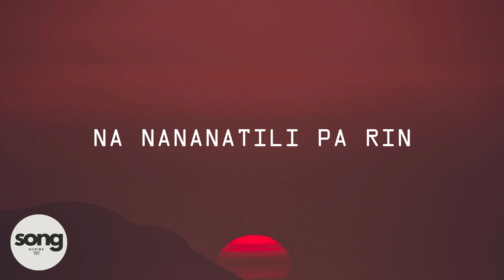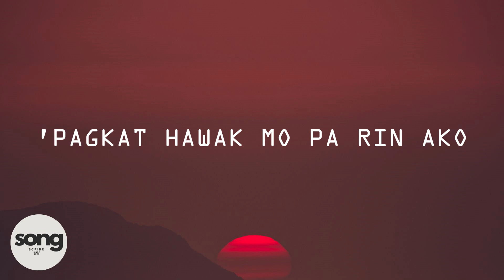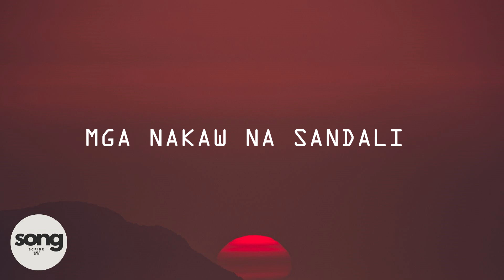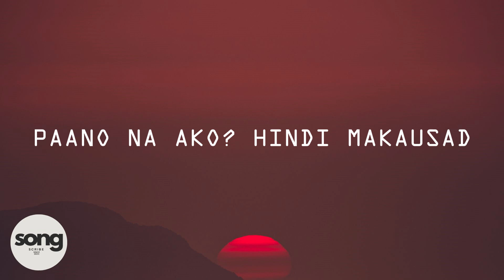Dungaw (Lyrics) by Adie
Songwriters: Adrian Garcia

Lyrics
Nakadungaw sa bintana
Pinagmamasdan ang pagpatak ng ulan
Inaalala, mga sandaling ika'y kasama
Sa mundong hindi tama
'Di maiwasan na muling buksan
Sa isipan ang ating
Mga nakaw na sandali na nananatili pa rin
Bakit gan'to? Hindi ko 'to gusto, whoa, yeah
Paano na ako? Hindi makausad
'Pagkat hawak mo pa rin ako
Nakatulala, nagmumuni-muni
Naririndi sa sinisigaw ng damdamin
Sinusubukan ko naman na pigilan pero
Bakit gan'to? Hindi ko 'to gusto, whoa